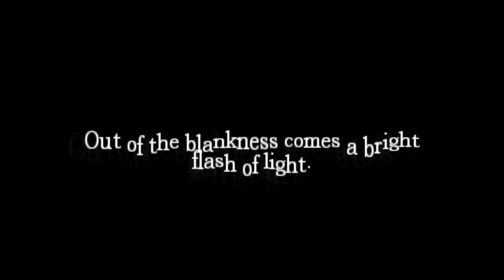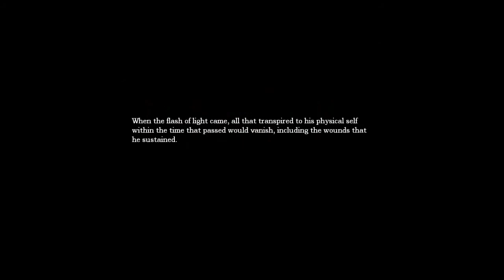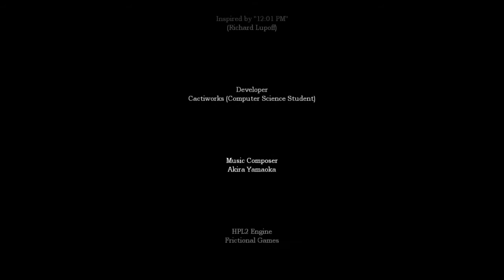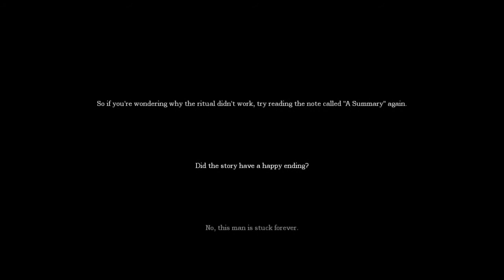Český GP - Amnesia CS - Recursive Confinement /2/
Lajkuj, Kometuj, Sdílej, Odebírej
Pokud dáte DISlike, aspoň napište důvod -_-
Další informace:
Info:
Můj FB - Neřeknu! :D
Steam  - ArmacCZ
Origin - ArmacCZ
Skype  - adaw350z
AsK    - ask.fm/ArmacCZ
Na všechny sítě si vás klidně přidám. Pokud budete milionkrát SPAMovat, mažu!
Software:
Obraz  - Fraps nebo DxTory
Zvuk   - Audacity nebo Fraps
Střih  - Sony Vegas Pro 11 nebo Movie Maker 2.6
Hardware:
Mikrofon -  Trust Starzz
Myš      - CONNECT IT Biohazard Mouse
Sluchátka - CONNECT IT Battle Headset GH1000
Donaty a dárky:
Detox x    - 3x CS:GO skiny, 7 kartiček, Defi Gravity (Steam)
HLAVSIK CZ - A Game of Thrones - Genesis (Steam)
Vikemon    - Populous a Command & Conquer - Red Alert 3 (Uprising) (Origin)
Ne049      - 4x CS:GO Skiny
Použitá hudba:
Intro  - Knife Party - Give It Up
Outro  - Imagine Dragons - RadioActive